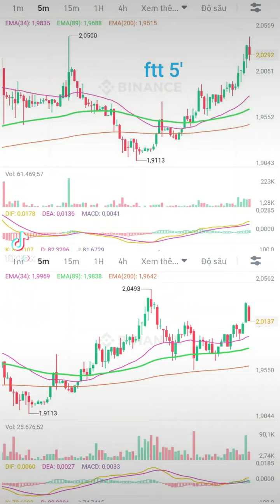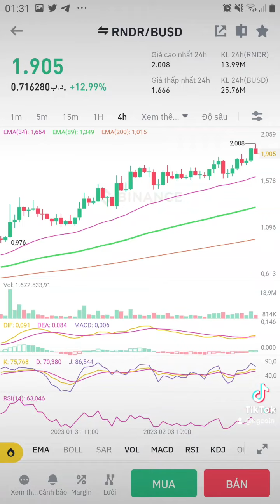7.2.23: Hook, Hft, Agix x20, trend AI